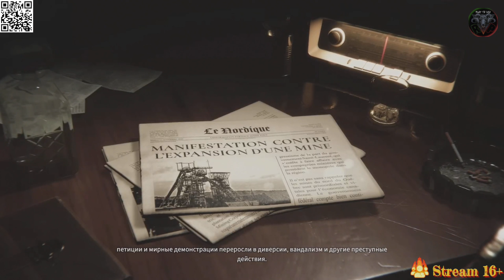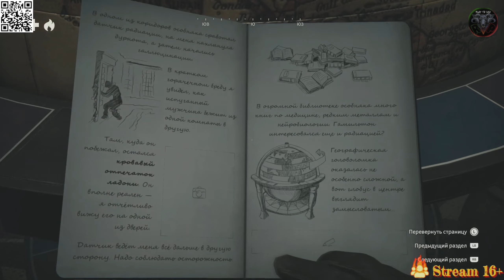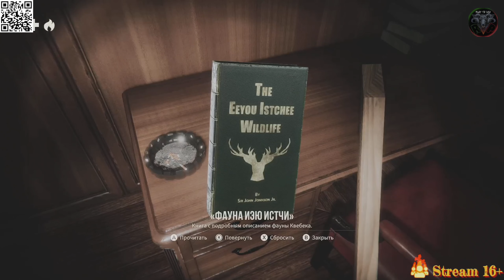Kona II: Brume #1 🎮 Туманное дело 🎮 Xcloud 🎮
Добро пожаловать на канал

О игре:
Северный Квебек, 1970 год. Загадочная дымка отрезала тихую шахтёрскую деревню от остального мира. Играя за частного детектива Карла Фабера, помогите ему раскрыть природу таинственного явления, охватившего регион, и выжить в непростых условиях.

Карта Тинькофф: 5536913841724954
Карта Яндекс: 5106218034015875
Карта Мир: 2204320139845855